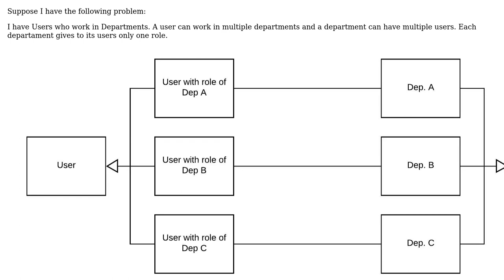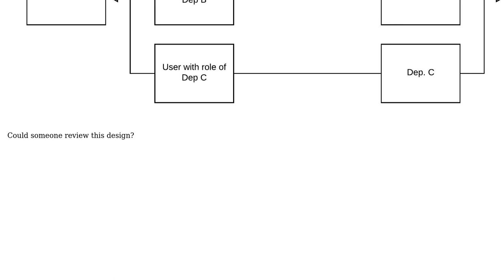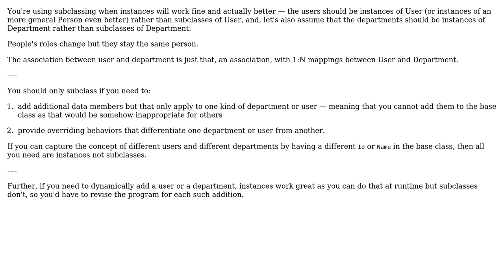Software Engineering: Relating subclasses of two classes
With thanks & praise to God, and with thanks to the many people who have made this project possible! | Content (except music & images) licensed under CC BY-SA | Music | Images & others | With thanks to user Felipe Endlich user Erik Eidt user candied_orange and the Stack Exchange Network Trademarks are property of their respective owners. You are responsible for your own actions.